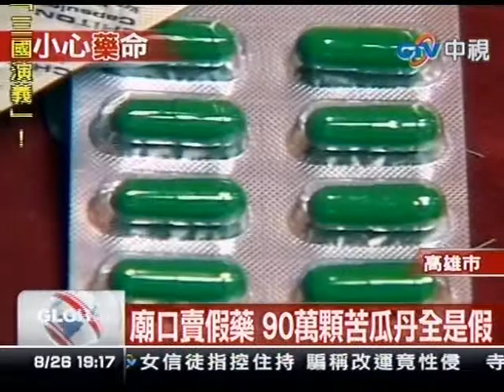廟口賣假藥 90萬顆苦瓜丹全是假